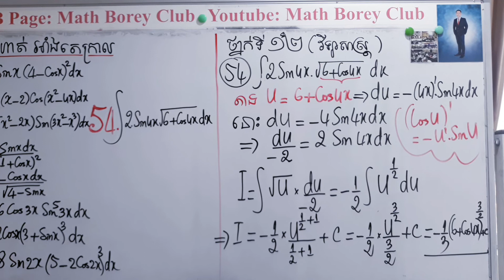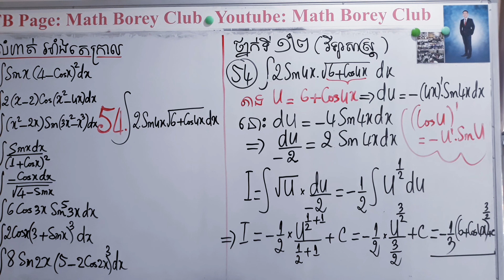MathBoreyClub លំហាត់ព្រីមីទីវ&អាំងតេក្រាល ថ្នាក់ទី១២ លេខIII (46-54 )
MathBoreyClub លំហាត់ព្រីមីទីវ&អាំងតេក្រាល ថ្នាក់ទី១២ លេខIII (46-54 ) Liveម៉11-12

ឆាតមកចុះឈ្មោះជាសិស្សជំនិតរាល់ថ្ងៃ